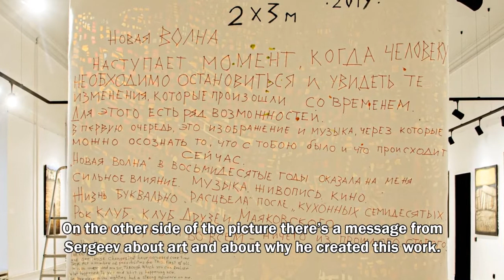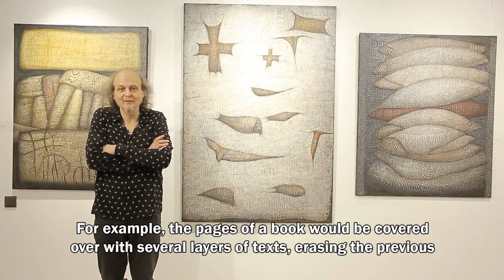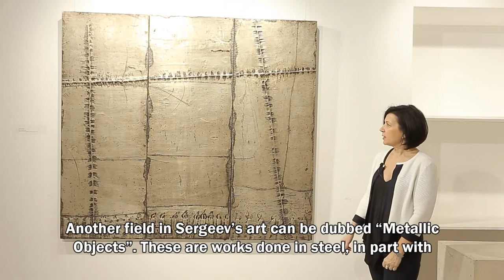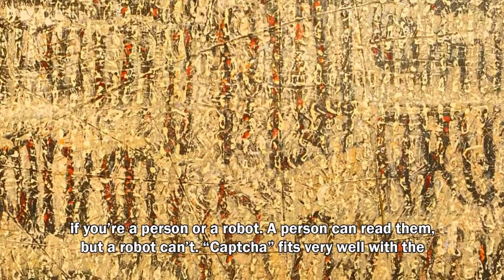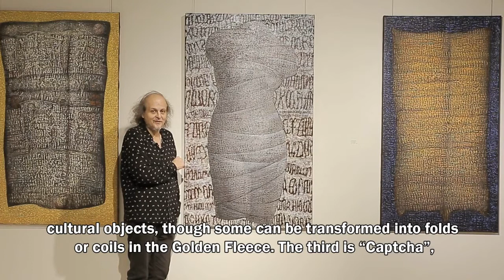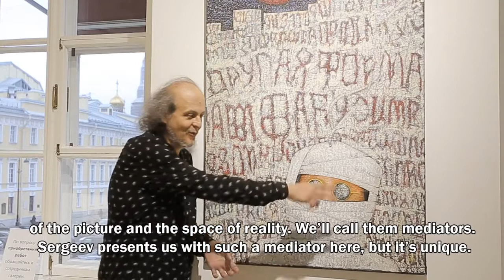Freedom from actuality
About Sergey Sergeev's exhibition "Freedom from actuality" 2020